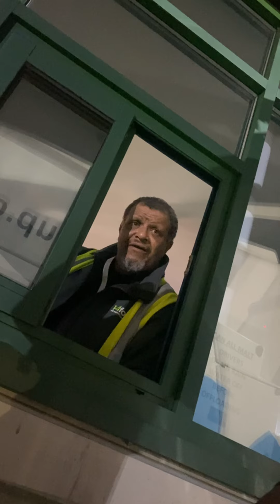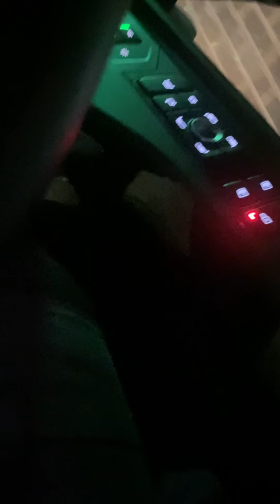ANGRY HEINEKEN GATEHOUSE STAFF GIVES HGV DRIVER ATITTUDE I GIVE IT RIGHT BACK